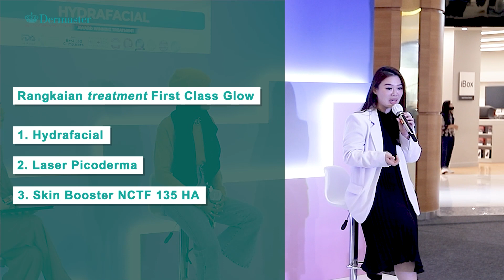TREATMENT FAVORIT AYUENSTAR BIKIN WAJAH MAKIN SEHAT & GLOWING | Meet The BeautyExpert : Episode 29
Jaman sekarang udah gak perlu bingung lagi kalo punya wajah kusam. cuci muka aja memang gak cukup yaa sahabat Dermaster, perlu dikasih perawatan yang tepat juga biar wajah terlihat glowing. Perawatan apa sih yang tepat? Yuk simak videonya sampai selesai yah!

SEKALI PERAWATAN, WAJAH LANGSUNG GLOWING
MEET THE BEAUTY EXPERT

/ MARKETPLACE DERMASTER

ALAMAT & NOMOR TELEPON DERMASTER KLINIK INDONESIA🥰
Silahkan hubungi cabang terdekat ya untuk appointment dan informasi lebih jelasnya mengenai harga dan perawatan 😍

JAKARTA
- Dermaster Pondok Indah
Pinang Emas 1 UT Kav 37, Pondok Indah, Jakarta Selatan

- Dermaster Kemang
Piccadilly
Jl. Kemang Raya Selatan No.99, Jakarta Selatan

- Dermaster Mangga Besar
Jln.Karang Anyar Raya No. 92 E , Jakarta Pusat.

- Dermaster Kelapa Gading (MOI)
Ruko Mall Of Indonesia Blok A No.9
Jl. Boulevard Barat Raya, Jakarta Utara

- Dermaster Pakubuwono
Jl. Kyai Maja Blok E-23, RT 012/RW 02, Gunung, Kebayoran Baru, Jakarta Selatan.

- Dermaster Puri
Ruko Puri Kencana Blok M8 no 3E

- Dermaster Pantai Indah Kapuk (PIK)
Jln Elang laut boulevard, blok D no 42

- Dermaster Menteng
Jln. Kendal No. 23
Menteng, Jakarta Pusat
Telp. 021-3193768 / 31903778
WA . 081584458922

- Dermaster Green Mansion
 Ruko Green Mansion,
Jln. Daan Mogot, Block C No.6  Rt 9/Rw 3 Kedaung Kali Angke
Cengkareng
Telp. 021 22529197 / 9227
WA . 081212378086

LUAR KOTA

- Dermaster Makassar
Ruko Jalan Boulevard Komplek Jasper II No.38, Panakkukang, Makassar

- Dermaster Manado
JL. Martadinatha no.65 B, Paal Dua, Manado

- Dermaster Jayapura
Jln. Kelapa dua Entrop ardipura, Jayapura Selatan.

- Dermaster Surabaya Barat
Ruko Surya Permata Inti (Tahap 1) blok A-3, Jl. HR. Muhammad

- Surabaya Timur
Jln. DharmaHusada Indah Barat 1/3
Mojo Gubeng

- Dermaster Banjarmasin
Jln. Jendral Ahmad Yani Km 3,5

- Dermaster Balikpapan
Ruko Balikpapan Baru D2 No. 23, Kel: Damai, Kec: Balikpapan Selatan, Balikpapan, Kalimantan Timur.

- Dermaster Bali Seminyak
Jln. Nakula link no. 7A
Kel. Seminyak, kecamatan Kuta Badung, Bali
Telp. 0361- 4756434/ 26082 / 56495

- Dermaster Bali Renon
Jl. Raya Puputan No.16E, Sumerta Kelod,
Kec. Denpasar Tim., Kota Denpasar, Bali 80239
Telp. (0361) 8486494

- Dermaster Palembang
Jl. Perintis Kemerdekaan no 123A, Duku, Ilir Timur II, Palembang